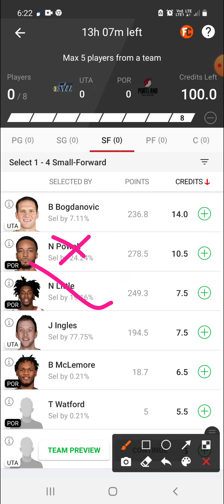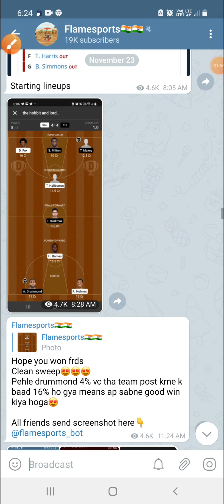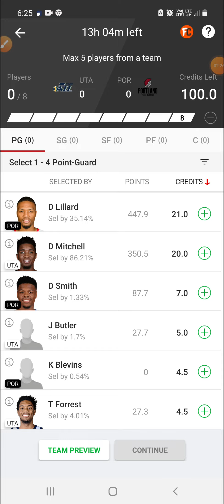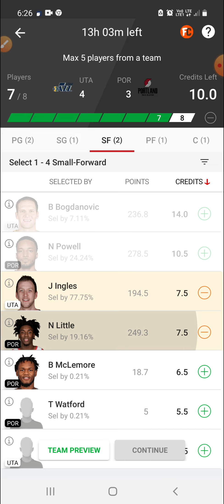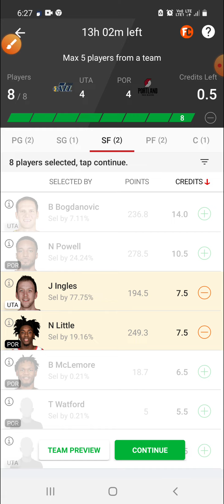UTA VS POR | UTA VS POR DREAM11 | UTA VS POR DREAM11 TEAM PREDICTION | NBA